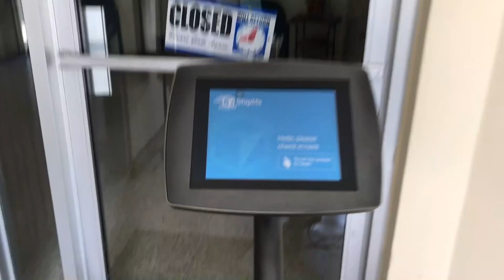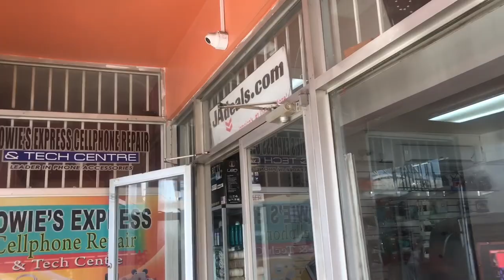WENT SHOPPING DOWNTOWN DURING QUARANTINE AND THIS HAPPENED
WENT SHOPPING DOWNTOWN DURING

FOLLOW ME